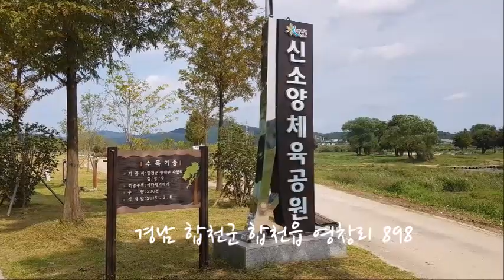[Flower] "가우라(경남 합천군), 바늘꽃, 가을바람에 살랑살랑"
From s-Korea